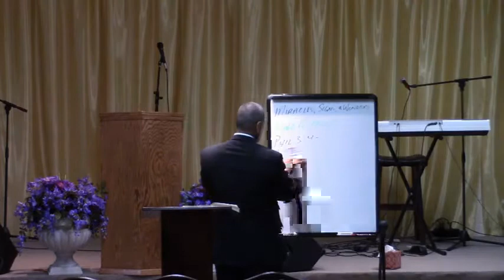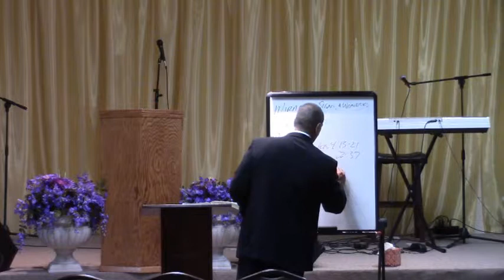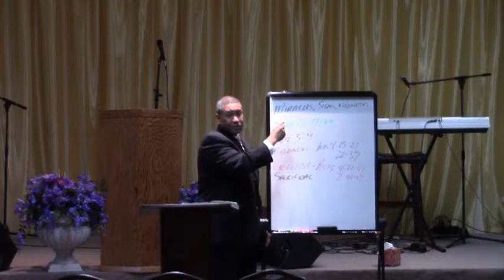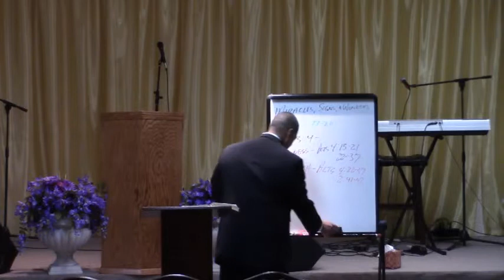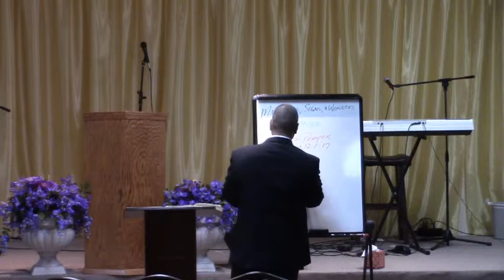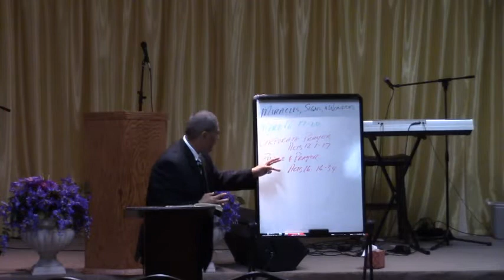Bible Study 12/2/15